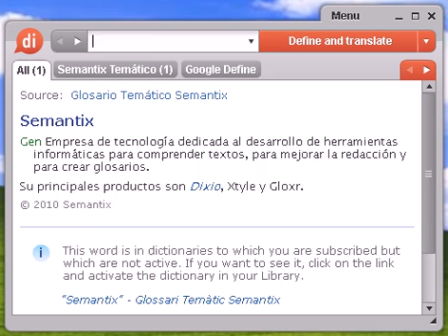Definición de potra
potra, diccionario, define, definir, significado, español, castellano, Dixio